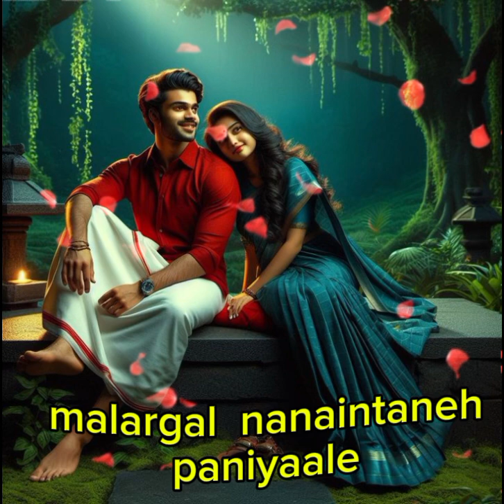malargal nanaintane paniyaale P susheela